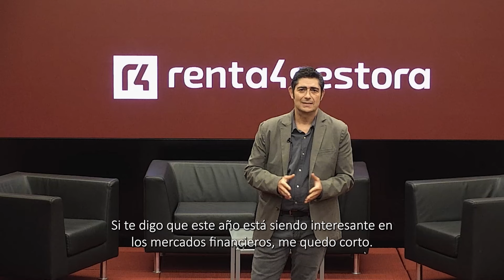↪ MESA DE EXPERTOS de RENTA 4 GESTORA 2023↩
Los tipos de interés están afectando a la economía y los inversores tienen que acostumbrarse a lidiar con altas dosis de volatilidad. ¿Qué podemos hacer con nuestras inversiones en un contexto así?

Los expertos de Renta 4 Gestora se unen para dar respuesta a las principales preocupaciones de los inversores en la Mesa de Expertos.

Moderará el evento el periodista económico Fernando Latienda.

Publicidad